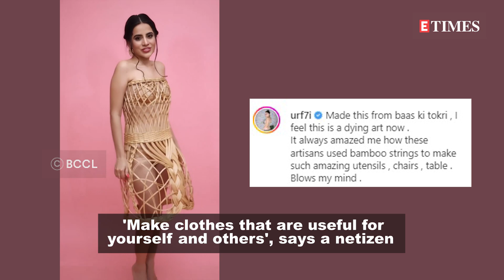Urfi Javed now wears dress made of bamboo basket; gets trolled: 'pagal ho chuki hai'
Known for her bizarre fashion sense, Urfi Javed, grabbed attention on social media yet again by creating a dress from a bamboo basket. Taking to her Instagram handle, the actress dropped a video in which she can be seen flaunting her glamorous look donning just bamboo baskets. Sharing the video, Urfi wrote, 'Made this from baas ki tokri. I feel this is a dying art now. It always amazed me how these artisans used bamboo strings to make such amazing utensils, chairs, and tables. Blows my mind.'